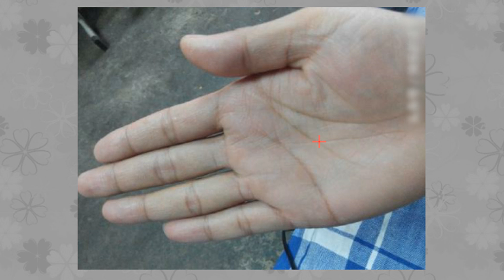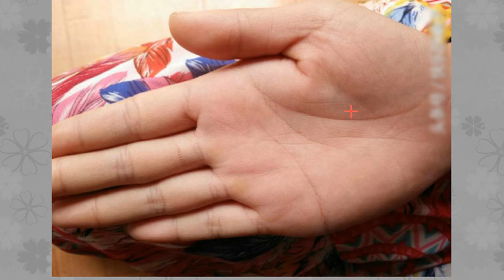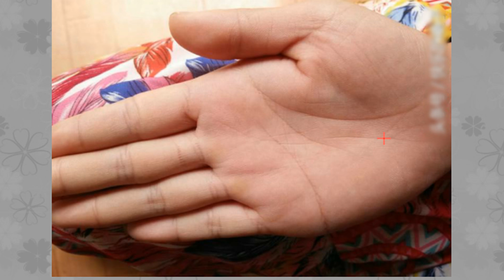此女“好孕”手相，今生必得“龙凤之胎”，子女成人之时，此女富贵得势！